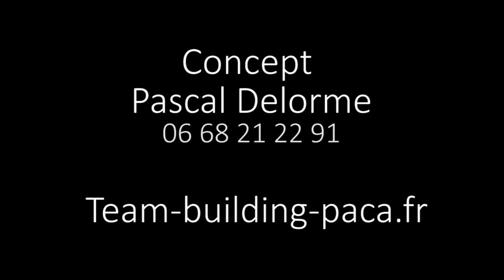Team building kayak Pont du Gard, l'activité séminaire entreprise au fil de l'eau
Vous aimeriez réaliser une activité de cohésion d'équipe dans un cadre exceptionnel, que vos collaborateurs profitent de la fraicheur du Gard, du cadre exceptionnel qu'offre le Pont du Gard ?

Le team building kayak Pont du Gard est l'activité idéale pour créer le groupe, fédérer vos équipes lors d'une descente en kayak, accessible à tous.

Nous créons au minimum deux équipes identifiées par des bandanas de couleurs, et vous serez à deux par kayak.

Après le briefing technique de base sur le maniement de l'embarcation, prenez vos pagaies, votre gilet, votre bidon, et glissez vous dans votre kayak pour une descente sur le Gardon ou le Gard (les deux termes sont employés) de 8 kilomètres, en direction du mythique Pont du Gard.

L'équipe Team building Paca a conçu pour vous, lors du parcours 4 challenges à réaliser lors de la descente.
Ces défis par équipes vont créer le groupe, souder les collaborateurs, développer l'esprit corporate, bref fédérer !

Chez Team-building-paca.fr nous mettons l'accent sur la convivialité pour vous offrir un moment inoubliable qui marquera les esprits. Nous organisons ce team building Pont du Gard pour les petits groupes, à partir de 8 personnes. Bien sûr, nous pouvons accueillir de grands groupe d'une centaine de collaborateurs.